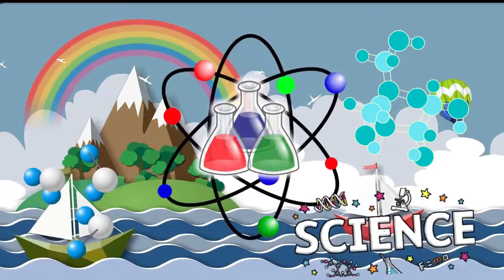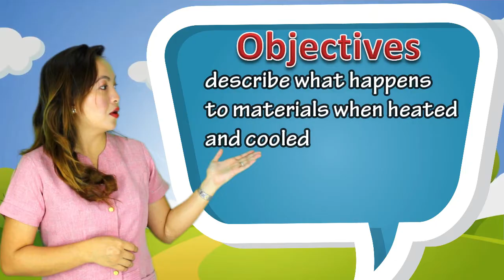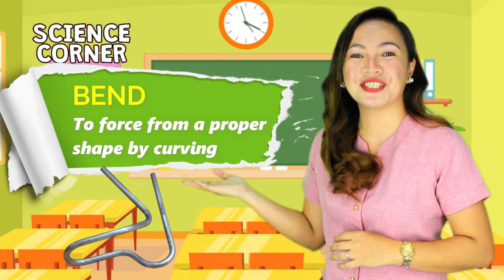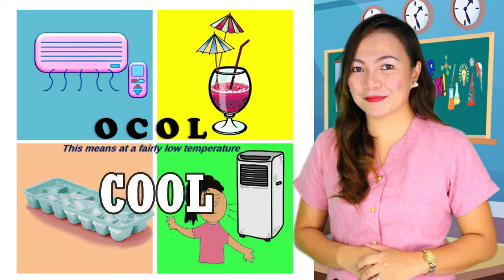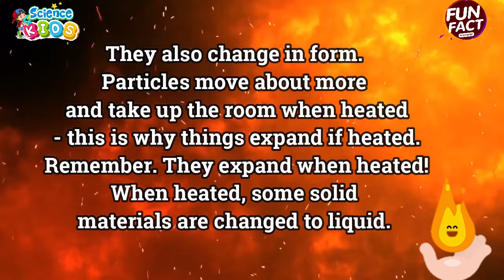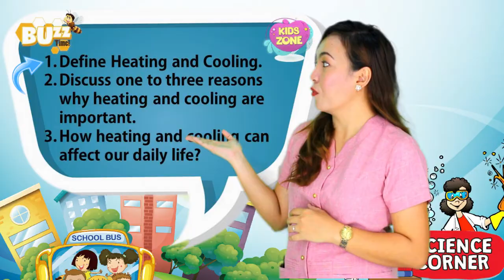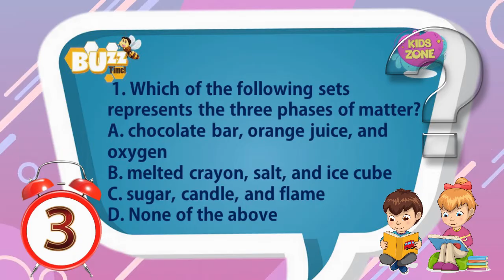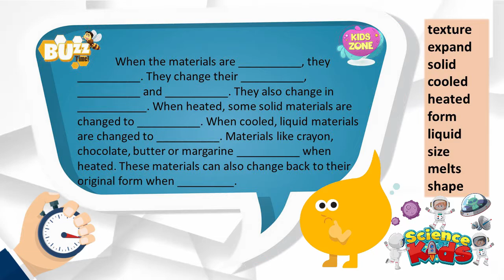SCIENCE 4 Week 4 (Heating and Cooling) video lesson Module 3 Q1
Video lesson for Science 4 Week 4 Module 3 Quarter 1
Topic: Heating and Cooling (changes of properties of materials)